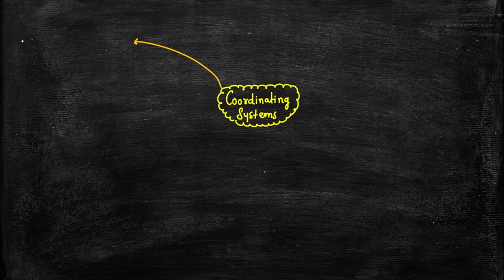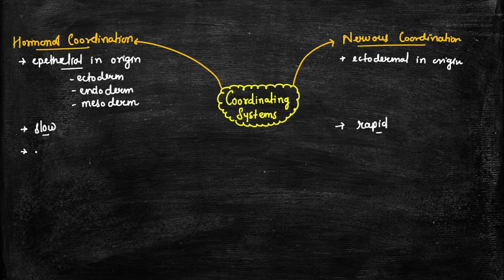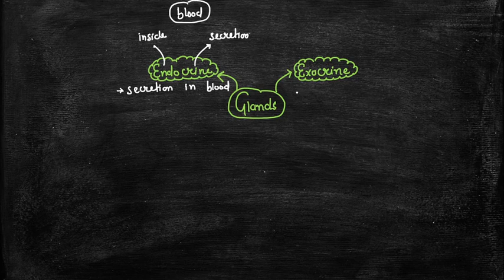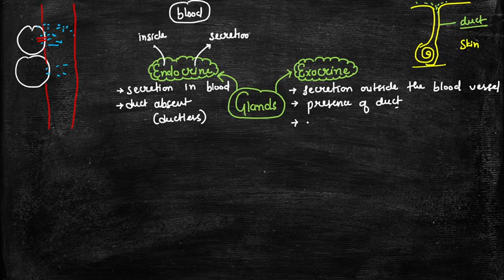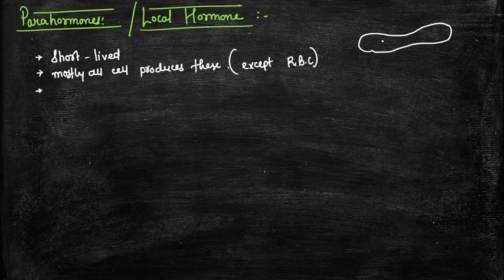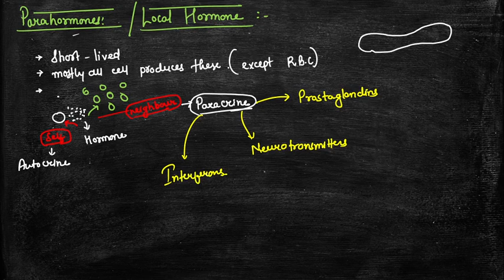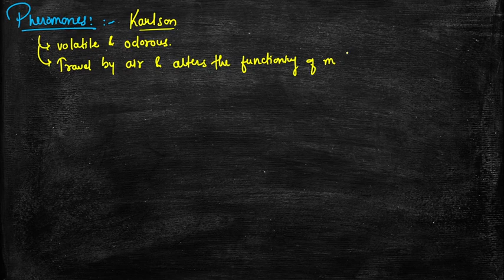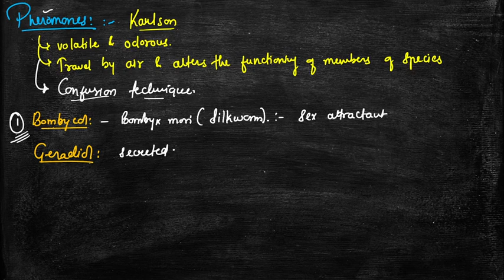Chemical Control And Integration Class 11 || Introduction || L 1